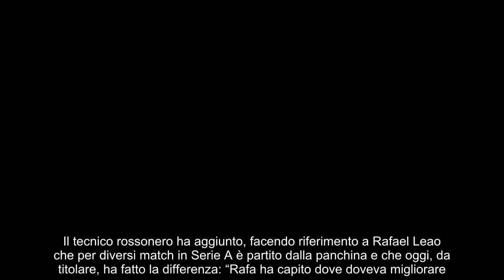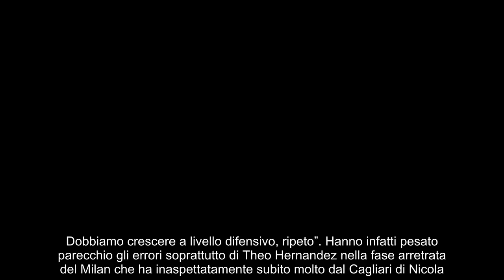Cagliari Milan, arriva la sentenza su Leao